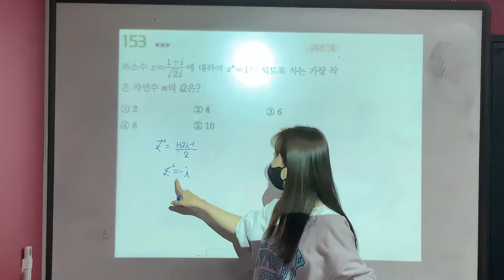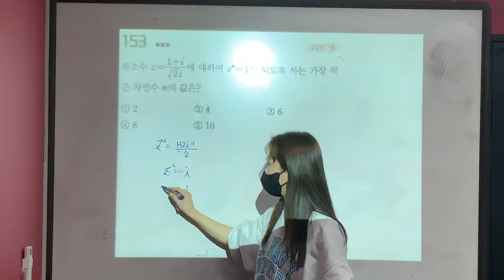수학 상 일등급만들기 #153